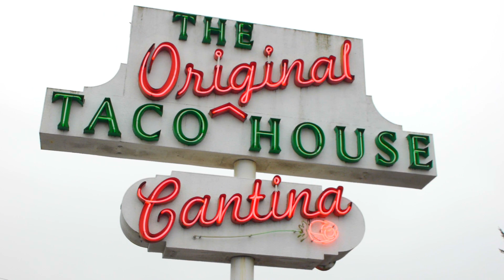The Original Taco House Promo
The Original Taco House has been a Portland icon since the early 1960's; owned and operated by the Waddle family, this series of restaurants prides itself on unique experiences and freshly prepared, high-quality meals.
Find out the history behind this iconic local chain and hear about how they are expanding their service offerings into exciting new areas!